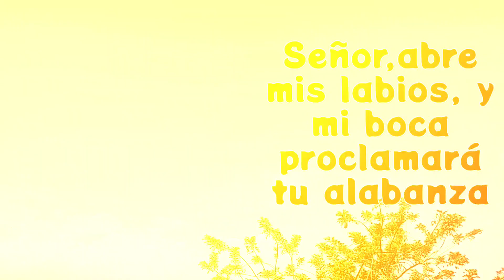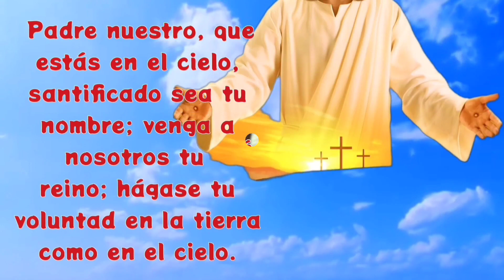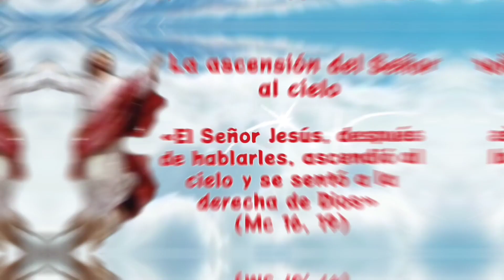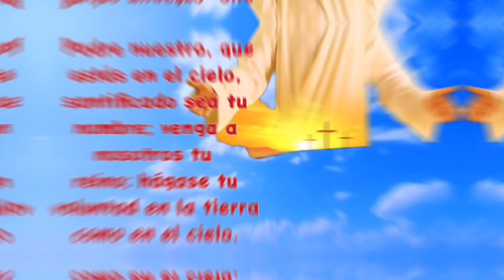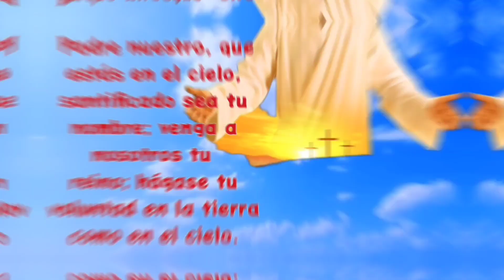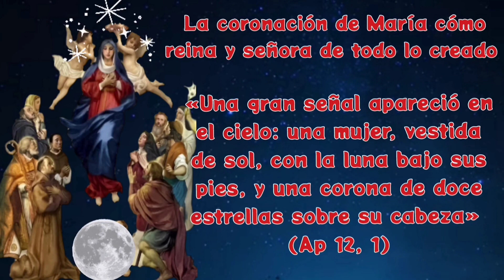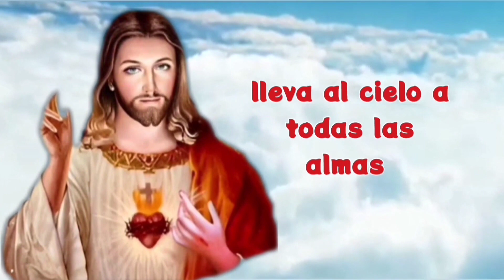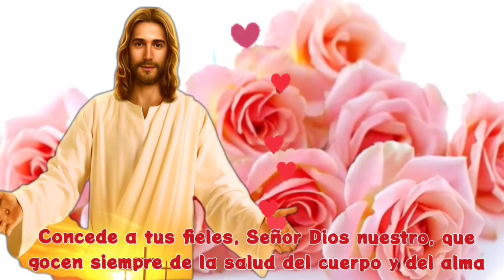SANTO ROSARIO a la Virgen María🙏hoy miércoles 3 de abril MISTERIOS GLORIOSOS completo con letanías🌹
¿Qué ofreces en el Santo Rosario?

04:07 primer misterio glorioso, la resurrección del hijo de Dios
09:36 segundo misterio glorioso, la ascensión del Señor al cielo
14:34 tercer misterio glorioso, la venida del Espíritu Santo
19:57 cuarto misterio glorioso, la asunción de María al cielo
24:56 quinto misterio glorioso, la coronación de María como reina y señora de todo lo creado
30:00 salve
30:48 letanías